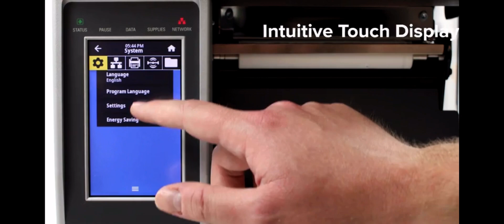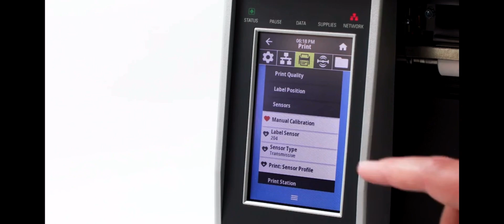The Zebra ZT600 Series Full Colour Touch Display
Uncover the power of precision labelling with the Zebra ZT600 Series.

◻️Rugged Reliability
◻️Speed and Precision
◻️Versatile Labelling
◻️Seamless Integration